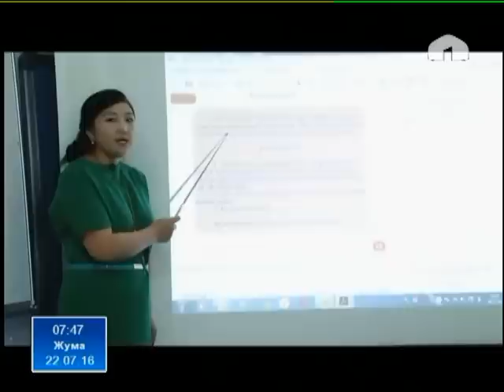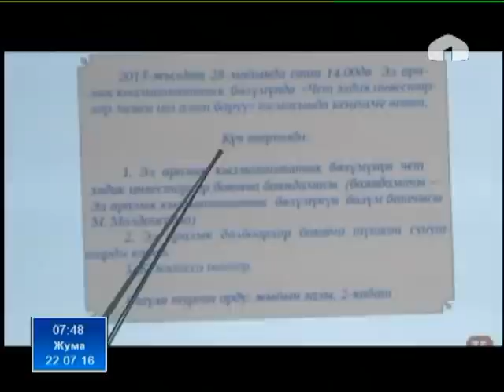Замана: Кыргыз тилинде сүйлөйлү! Иш кагаздар жана кулактандыруу